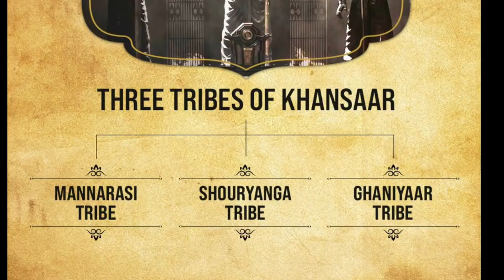salaar part1 hidden details and salaar part2 story analysis॥Prabhas ॥Prashant neel॥Adhi Matteruu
ashwari rao character is not a mother of deva in salaar,
Hidden details of salaar ceasefire
Story analysis of salaar souryanga parvam. useful​ amazingfacts​ prabhas​ salaar​ prashanthneel​